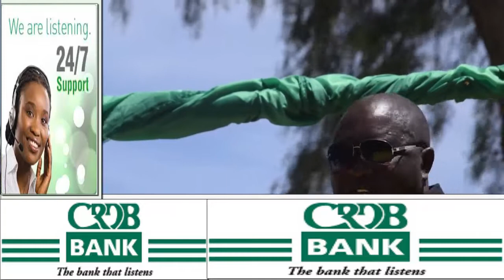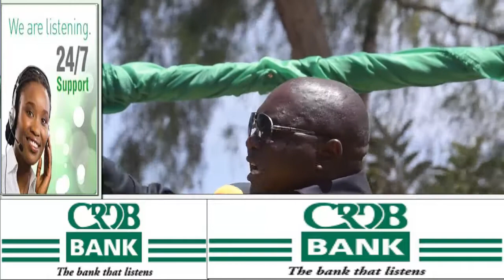RC MBEYA -TANESKO ,TARURA WEKENI UMEME NA BARABARA SOKO LA SIDO